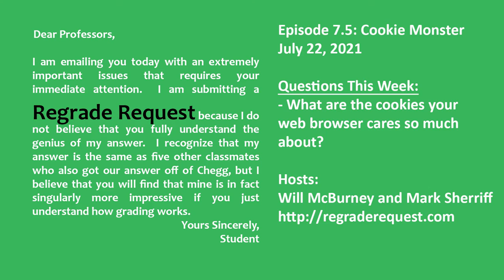Regrade Request - Episode 7.5: Cookie Monster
It's another mini-episode as summer scheduling turns out to be a pretty tough obstacle to overcome!

Have you ever wondered why your browser cares so much about whether you enjoy cookies or not?  It doesn't even have the good manners to ask what type of cookie!  Let's talk about what browser cookies actually are, whether they are "dangerous," and how they can be used for good... and EVIL...